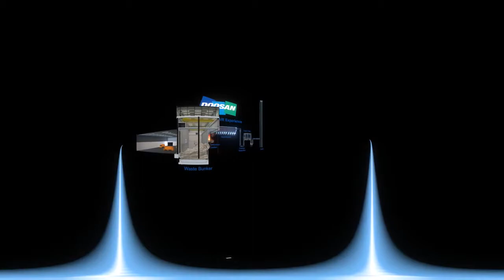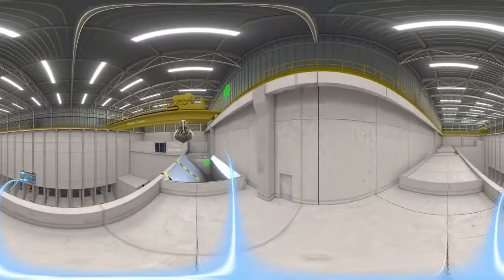360° Tour - Moving Grate Power Plant